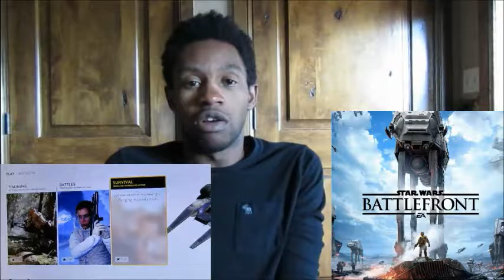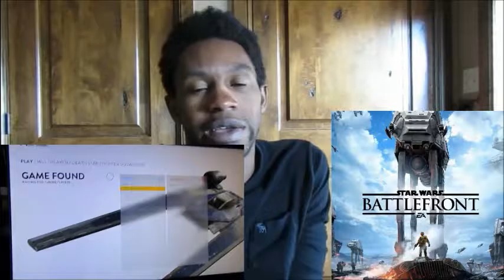WHY STAR WARS BATTLEFRONT FRUSTRATES ME!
MOSTLY ITS THE ONLINE MISSIONS THAT YOU GET TO PICK FROM AND WHEN YOUR NOT ONLINE YOU DON'T  GET TO PICK FROM THE 40 DIFFERENT MISSIONS BUT RATHER 4 MISSIONS NOT FAIR!